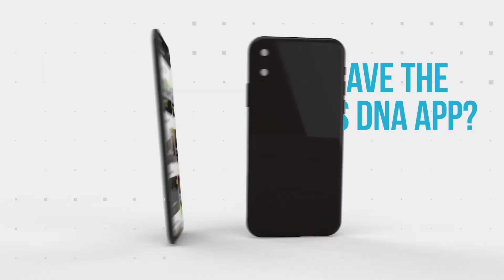Get Flexible With This Stretching Routine!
Being flexible is a great way to remain injury free. Do this routine several times per week to get bendy!

And don't forget to join our facebook group for plenty of free information like this